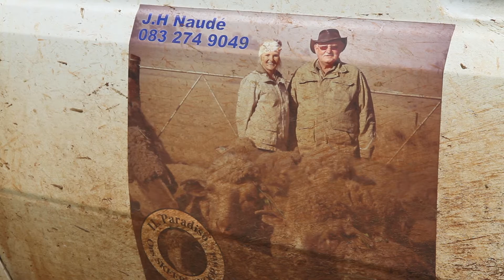LBWSanlam01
Adele Rossouw van die Il Paradiso-skeerdiens in Middelburg, een van die finaliste van Landbouweekblad en Sanlam se Landbouvroue-entrepreneurskompetisie vir 2014. Videograaf: Andries Groenewald